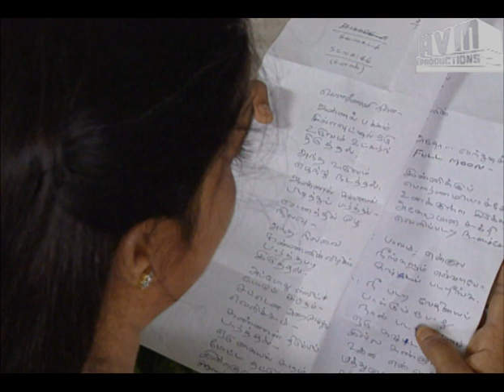Episode 252: Nambikkai Tamil TV Serial - AVM Productions